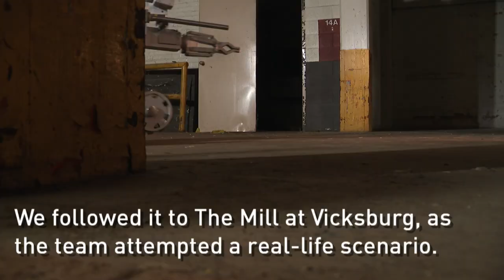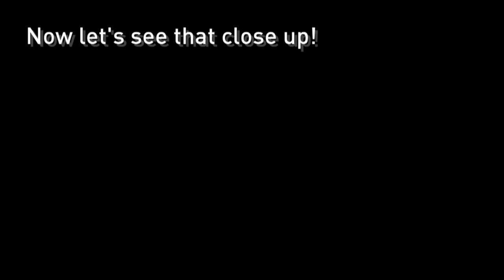F6A, the KDPS Bomb Squad robot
We tagged along with the Kalamazoo Department of Public Safety's bomb squad unit as they did some training with their bomb squad robot. Here is a  short video of how it all went down.

Here is a link to the original web story.